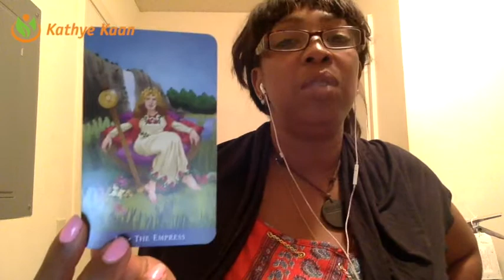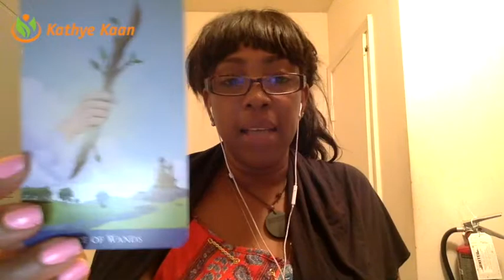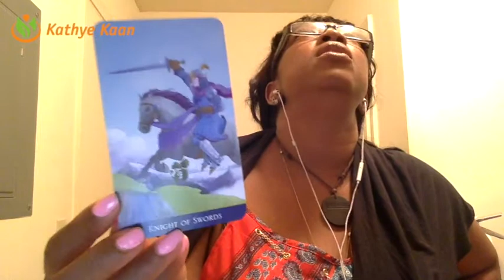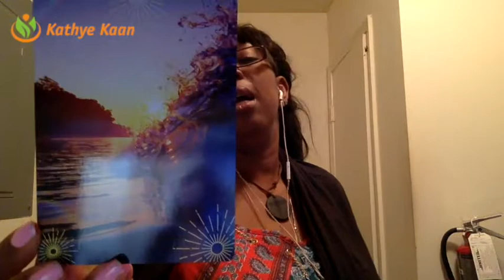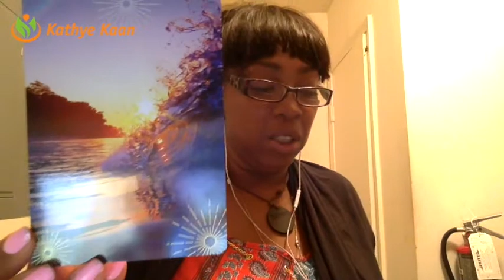Kreeft Wekelijkse Tarot Kaartlegging Horoscoop Lezing | Week 22 | Mei 29 t/m Juni 4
Wekelijkse Tarot Kaartlegging Horoscoop Numerologie voor alle Sterrenbeeld Mei 29 - Juni 4 2017